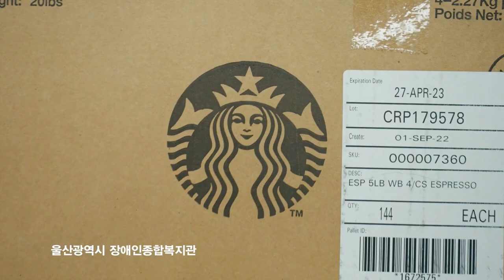[이벤트🎁] 원두팩이 파우치가 된다고? 원두팩의 대변신☕ | 다다익선 캠페인 | 원두팩 업사이클링 프로젝트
9월 자원순환의 달을 맞이하여 다회용컵 사용 인증 시
원두팩 업사이클링 파우치를 증정하는 다다익선 캠페인이 진행됩니다!
지금 이벤트 참여하고 세상에 단 하나뿐인 원두팩 업사이클링 파우치 받아가세요!

🎁 업사이클링 파우치 증정 이벤트 🎁
스타벅스 매장에서 다회용컵으로 음료 마시고
인증샷을 보내주세요! (매장용 다회용컵 포함)
추첨을 통해 ‘스타벅스 원두팩 업사이클링 파우치’를 드립니다.

✅ 기간: 9/22(금) ~ 10/3(화)
✅ 경품: 스타벅스 원두팩 업사이클링 파우치 1개 (100명)
✅ 참여방법
- STEP 2. 스타벅스 매장에서 다회용컵 이용 인증샷 촬영하기!
- STEP 3. 구글 설문 양식에 접속해 인증샷 업로드하고 이벤트 접수하기!
✅ 당첨자 발표: 10/12(목) (예정)  *본 영상 더보기란 & 당첨자에 한해 접수한 이메일 통해 개별 이메일 발표
✅ 경품 발송 : 10/20(금) (예정)
✅ 꼭 확인해주세요!
ㆍ이벤트는 1인 1회 참여로 제한되며, 중복 참여가 확인될 경우 당첨이 취소됩니다.
ㆍ당첨자는 기한 내 참여자 중 랜덤 추첨을 통해 선정하며, 당첨자 발표는 당사 사정상 연기될 수 있습니다.

* 본 캠페인은 사회적 기업 「우시산」과 함께합니다.